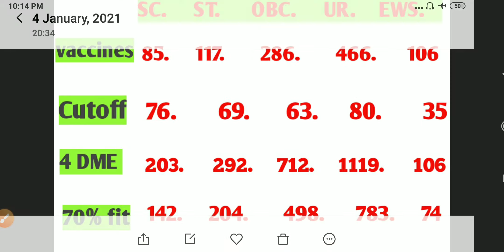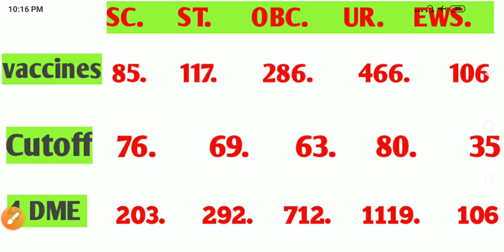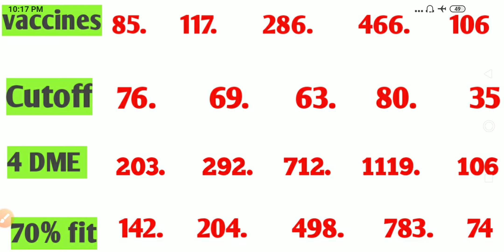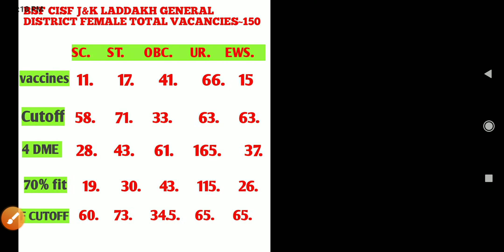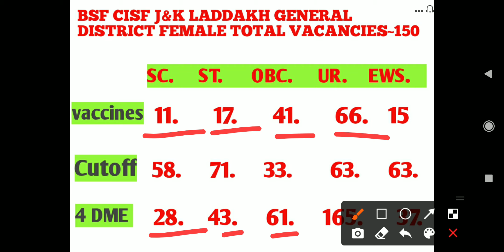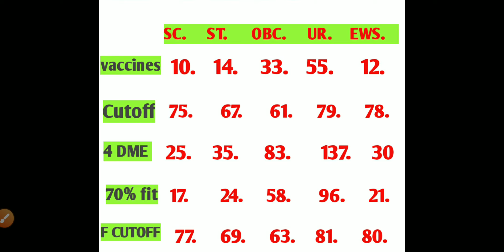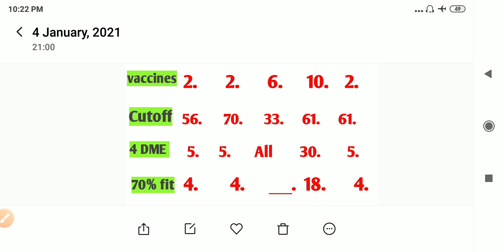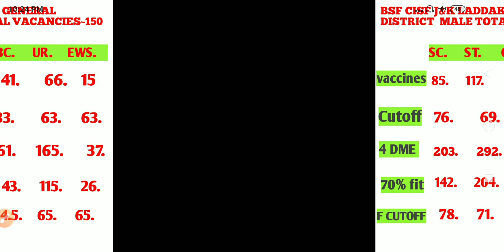BSF/CISF J&K FINAL CUTOFF AFTER MEDICAL FULL ANALYSIS||CATEGORY WISE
For any questions comment us.